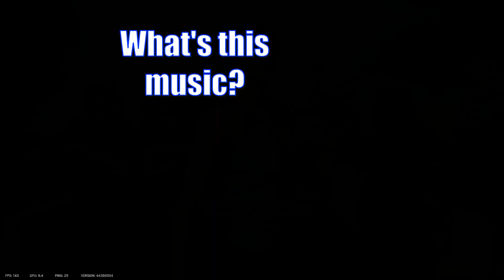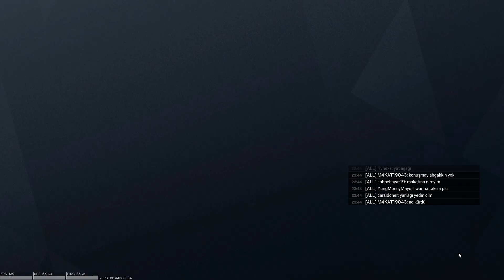Best rapper on siege | Rainbow six siege ranked highlights